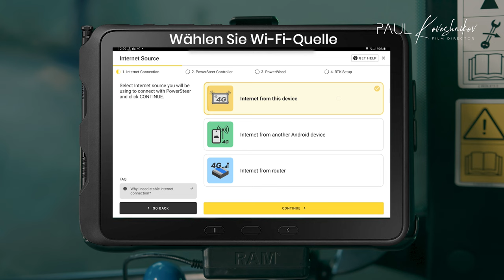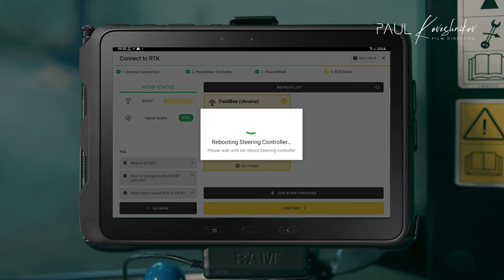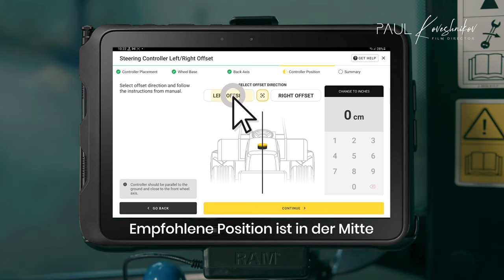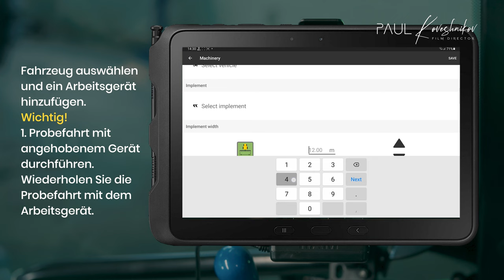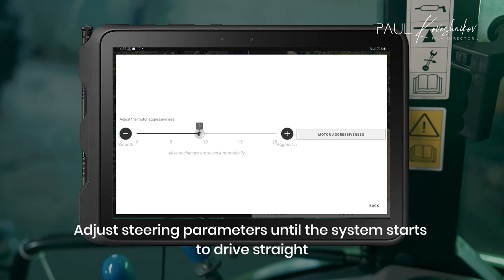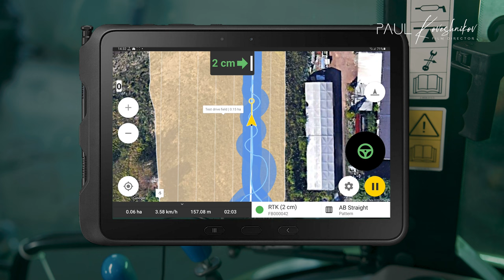TUTORIAL FIELDBEE POWERSTEER DEUTSCH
FieldBee PowerSteer – einfaches, erschwingliches GPS-Präzision-Lenksystem für Traktoren!
Erstellung von Videoinhalten für Unternehmen.